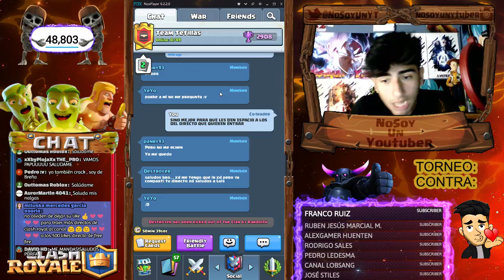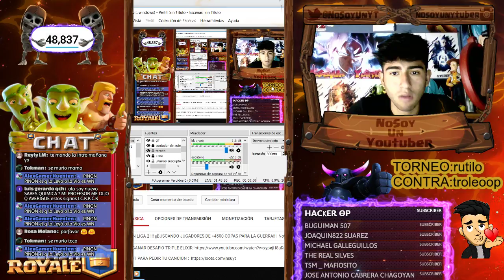🔴¡¡¡NIVEL 10 EN LIGA 2 !!! ¡¡BUSCANDO JUGADORES DE +4500 COPAS PARA LA GUERRA!! | NoSoyUnYoutuber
👑Emojis personalizados
        👑Grupo de discord
        👑Insignia de lealtad
        👑Entre otros beneficios en diferentes juegos.

▶💪⚔CLANES:
   ☑️ Team Tetillas : +4000 copas (COMPETITIVO)
   ☑️ NoSoyUnYoutuber: + 2000 copas (CANTERA)
   ☑️ Team Nalguero: +3200 copas(CANTERA)
   ☑️ Tetilleros Op :2200 copas (CANTERA)